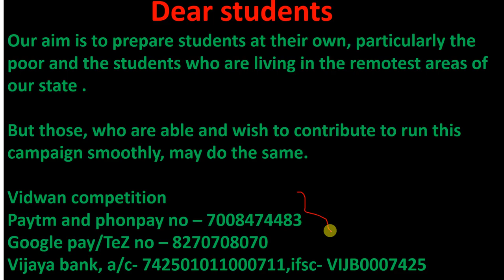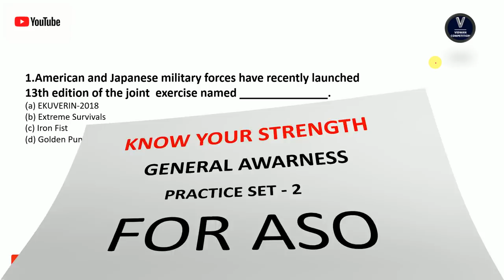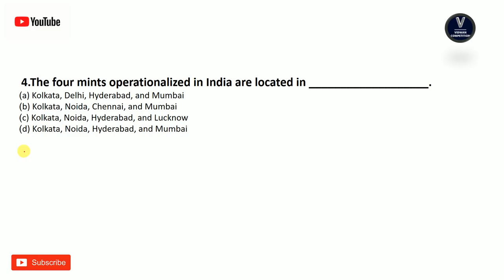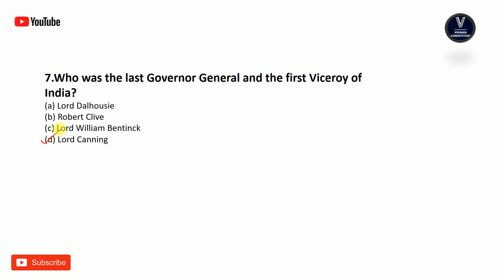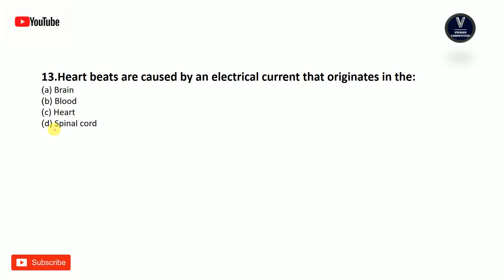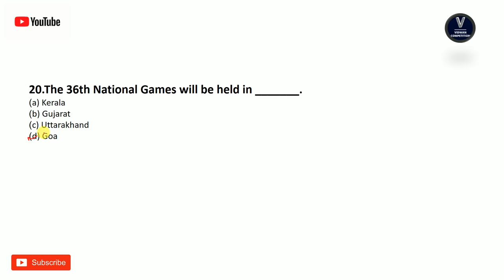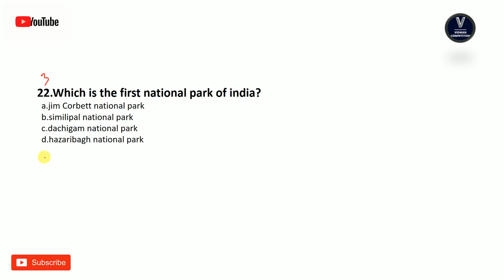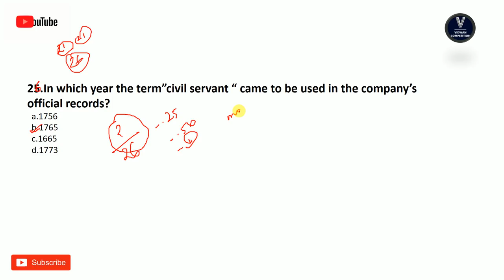GENERAL AWARENESS //PRACTICE SET -2 //FOR ASO//by vidwan competition